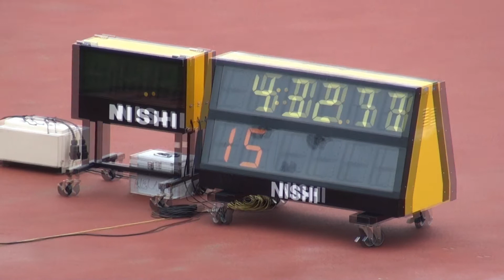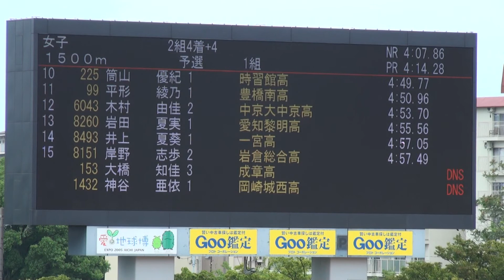2014年 愛知県陸上選手権 女子1500ｍ予選1組